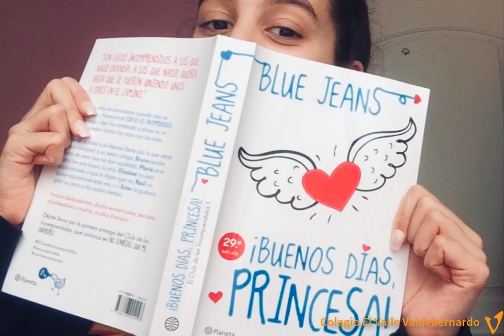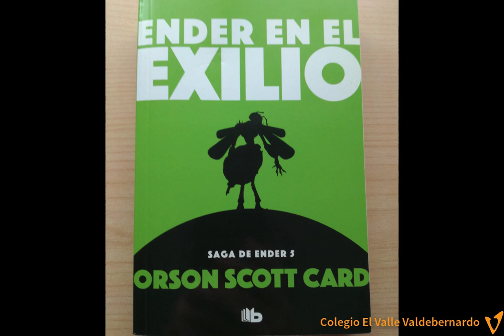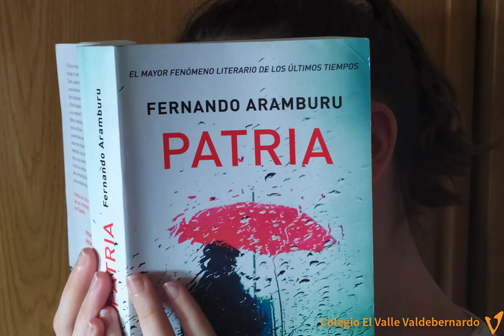VALDEBERNARDO -2ºE.S.O Recomendaciones lectoras de los alumnos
Propuesta de animación a la lectura a través de las portadas de los libros que están leyendo.